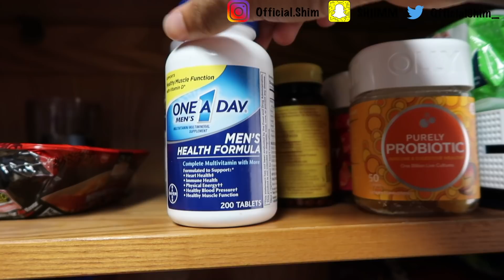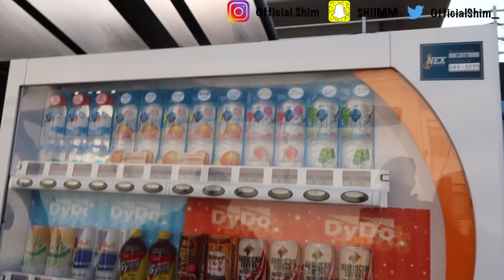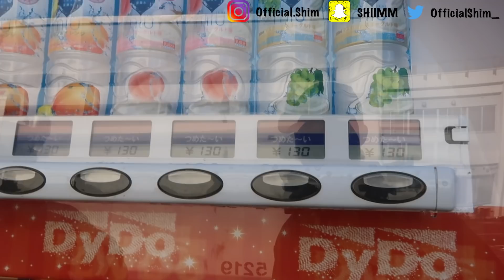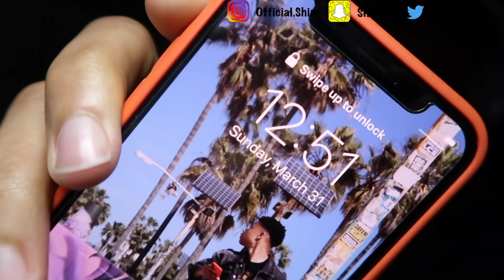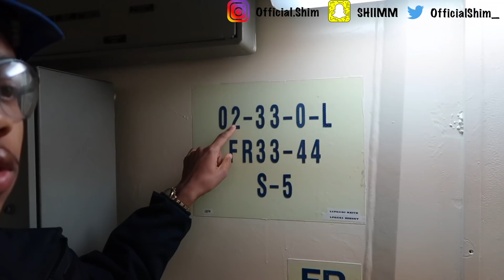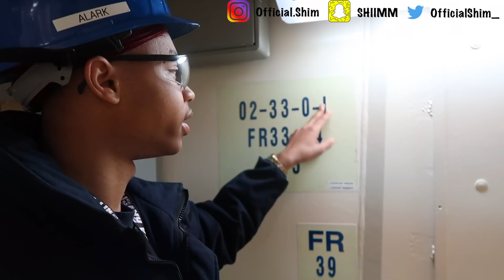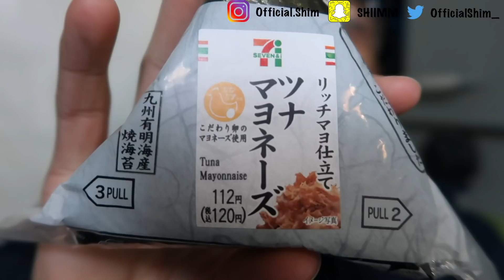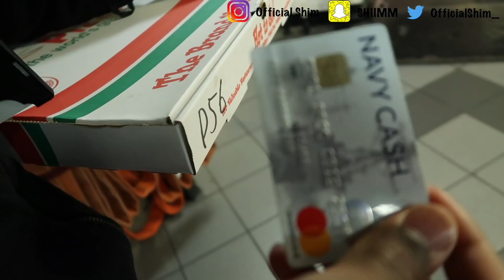DAY IN THE LIFE ON DUTY ON A AIRCRAFT CARRIER! 2019 | OFFICIALSHIM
And don't forget to turn my post notifications on to know when I drop some more heat!
Camera used in this video: Canon G7X Mark II, Canon T6i